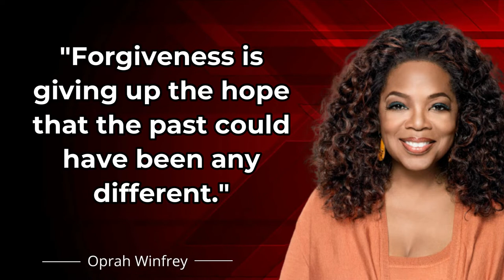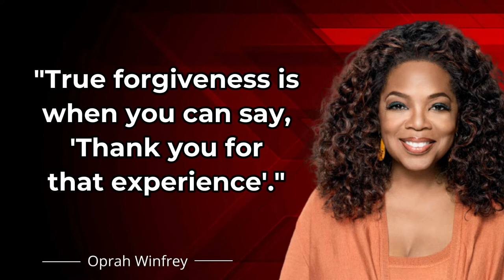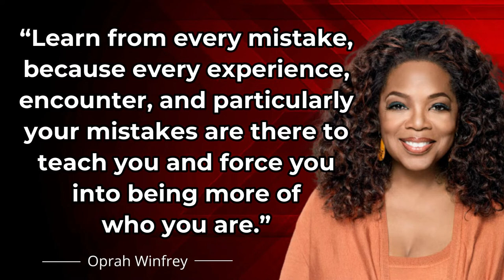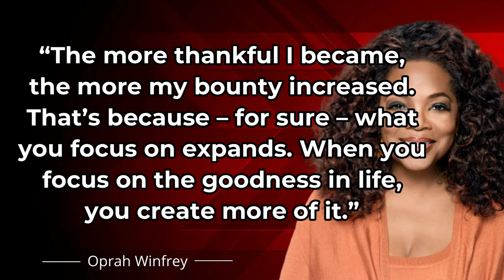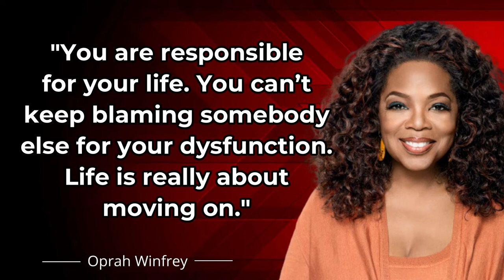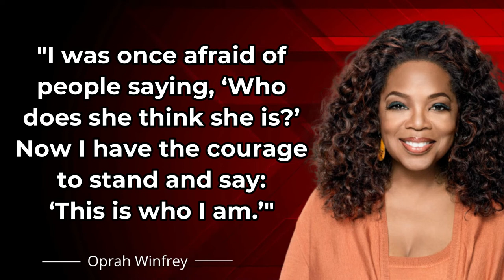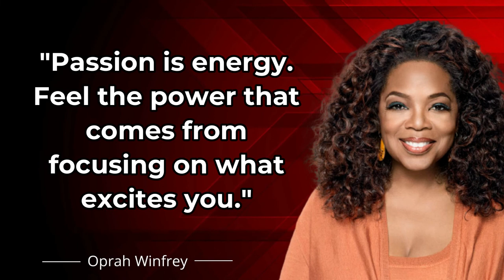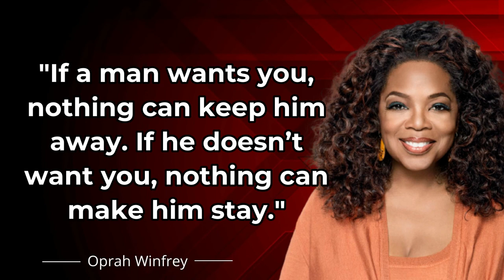Top 60 Oprah Winfrey's Most Inspiring Quotes For Successful Life, Inspirational Motivational Quotes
Top 60 Oprah Winfrey's most inspiring quotes for successful life, inspirational and motivational quotes

Oprah Gail Winfrey (born 2 January 29, 1954) is an American talk show host, television producer, actress, author, and philanthropist. She is best known for her talk show, The Oprah Winfrey Show, broadcast from Chicago, which was the highest-rated television program of its kind in history and ran in national syndication for 25 years, from 1986 to 2011. Dubbed the "Queen of All Media", she was the richest African-American of the 20th century, was once the world's only black billionaire, and the greatest black philanthropist in U.S. history. By 2007, she was sometimes ranked as the most influential woman in the world.

Quotes include messages that educate our inner spirit, and I'm happy for the opportunity to offer great words from a variety of enlightened persons.
And I honestly believe that by sharing the joy of quotes, I am assisting others in need.
Quotes have served as a reminder to appreciate the simplicity of each day.
Our goal is to inspire our viewers by reviving some of history's greatest and most powerful masterpieces.
And after seeing our videos, we hope you feel better and more empowered to live a life that is authentic to you.